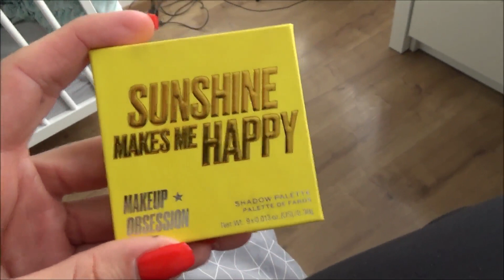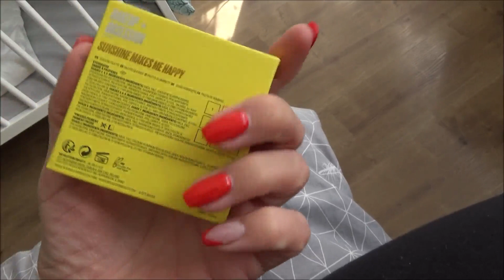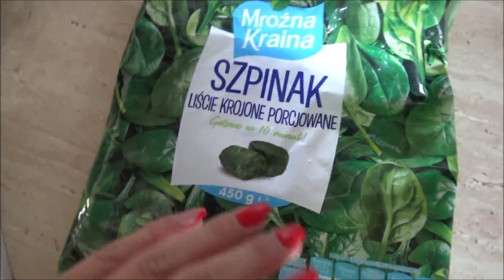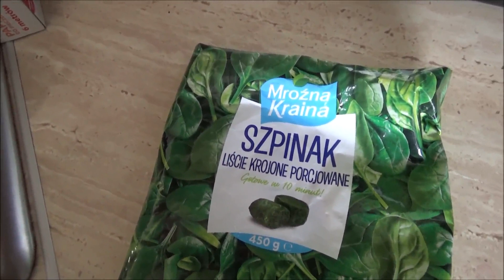To mnie wkurzyło ★Paulina Pilarz★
Vinted paulina-pilarz

obserwuj mnie
na instagramie